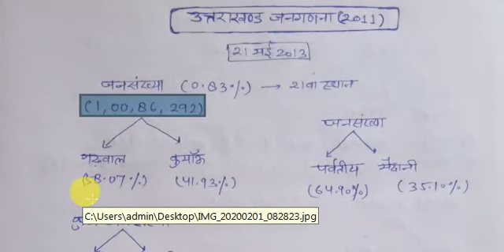Uttrakhand census (उत्तराखंड जनगणना)-2011 important topic for |UKSSSC|UKPSC and other exam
Hello friends is video me apke liye lekr aaya hu uttarakhand census 2011 k all important facts k sath is topic se hr exam me questions puchhe jate h
I hope apko video psnd aayega
ap mujhe mre Facebook page learn with navya academy pr v follow KR skte h 👇 👇